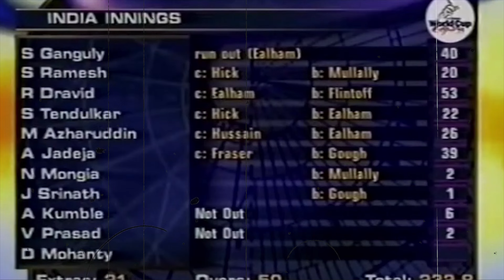Saurav Ganguly Allround Performance | 40 & 3/27 vs England @ Birmingham | World Cup 1999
Sourav Ganguly - Man of the Match vs England | 40 Runs and 3 Crucial Wickets - 1999 World Cup

Suarav Ganguly remember as Prince OF Kolkata.
Brilliant display of All-Round Effort vs England @ Birmingham. Scored Crucial 40 Runs & Picked up 3 for 27 Help Ind won the game by 63 runs. Eng were 3/72 chasing 233 when @SGanguly99 come into bowl. Change the game in his Spell.